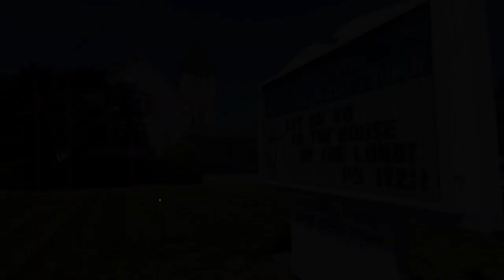Jesus Teaches About Forgiveness. Sept 17th, 2023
This weeks sermon with Pastor Dick Sullins is from Matthew 18: 21-35